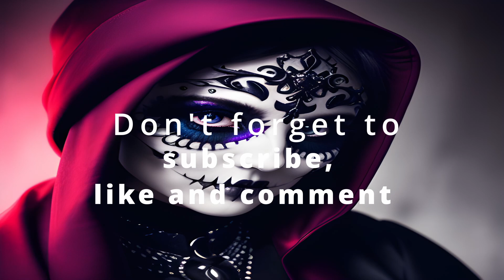Bakazurabeatz - minimal techno beats music mix